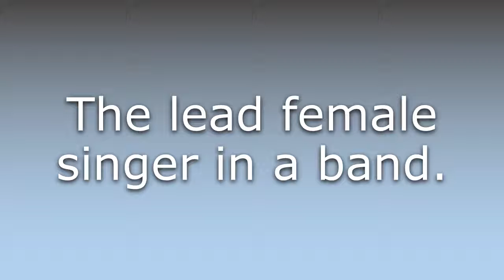What does Frontwoman mean?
What does Frontwoman mean in English? Learn the meaning of the word Frontwoman! How to Pronounce Frontwoman. Expand your vocabulary, learn words.